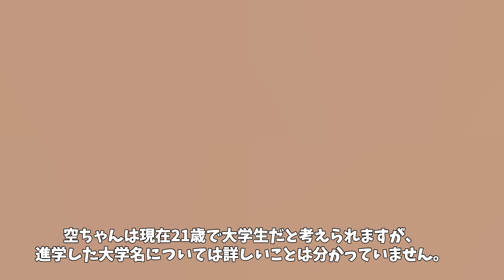田中美佐子×深沢邦之、熟年離婚の理由が衝撃的！娘の障害と隠し子の噂を徹底調査！